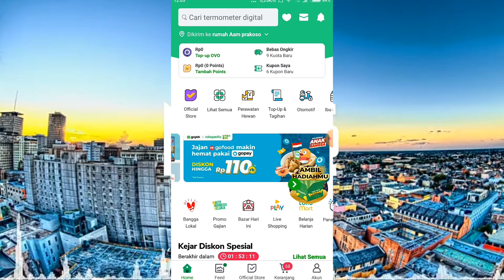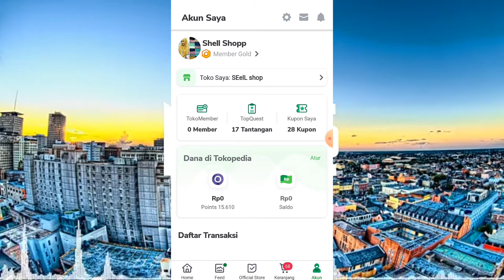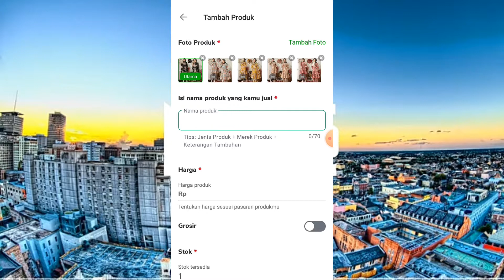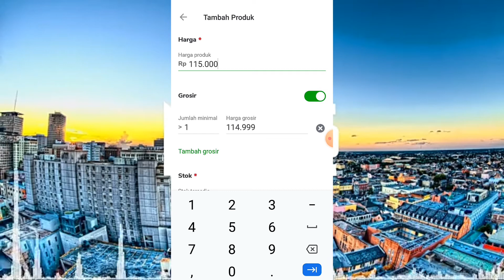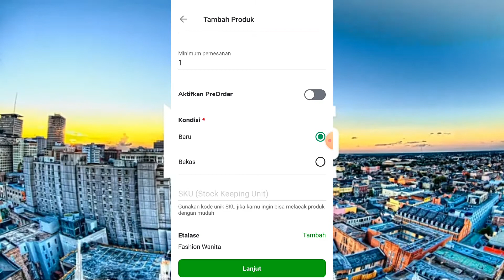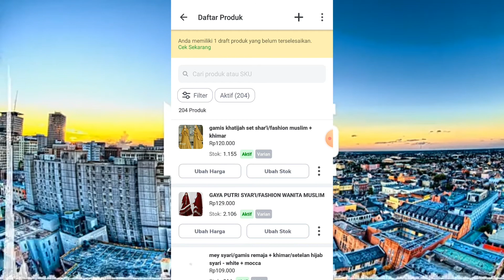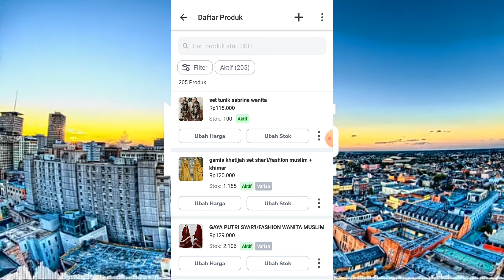Update Produk Toko Pedia Menjadi Rame Pembeli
Halo Sedulurku Kabel Dimanapun Kalian Berada Semoga Sehat Sehat Selalu..

Di Vidio Kali Ini Saya Akan Membagikan Tutorial Unggah Produk/Update Praduk Di TokPed..

Simak Vidionya Dan Jangan Di Skip nya Lur!

Maturnuwon.!